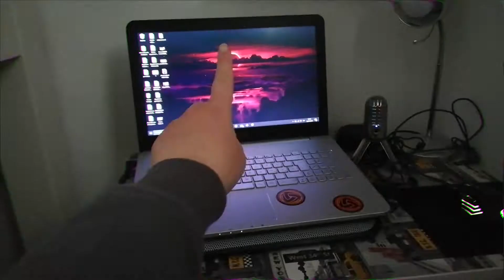PROBLEMI durante una prova INTERCORSO e LITIGI al COMUNE! - Avventure Napoletane [EP.12]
PROBLEMI durante una prova INTERCORSO e LITIGI al COMUNE! - Avventure Napoletane.

Ovviamente non è un mio vlog che si rispetti se non succede qualcosa degno di nota tipo problemi che possono compromettere una prova intercorso universitaria oppure mia madre che litiga con gli addetti del Comune che non sanno fare il loro lavoro, insomma ci sarà da divertirsi...

📝RESTA AGGIORNATO SUI VIDEO IN USCITA!

📌LINK UTILI
📦Amazon Prime 30gg Gratis!

✅CHI SONO?

🎬ATTREZZATURA VIDEO
➥Camera: Huawei P20 Lite
➥Editing: Adobe Premiere Pro
➥Miniature: Photoshop CC

Se vuoi condividi questo video con i tuoi amici